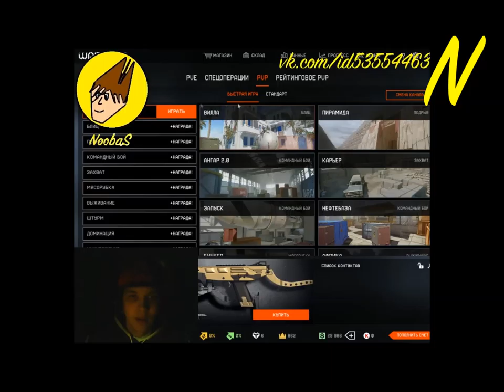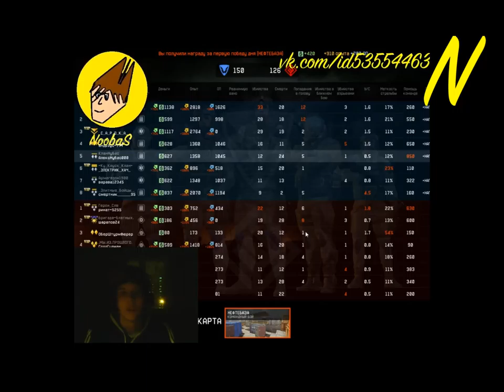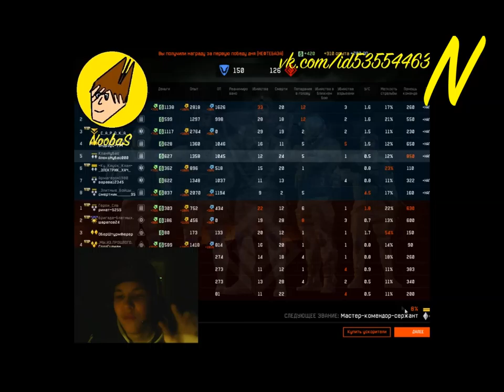NoobaS:КОПЛЮ 30 000 ВАРБАКСОВ ЧТОБЫ ОТКРЫТЬ КОРОБКИ С ЗОЛОТЫМ ДИГЛОМ #1